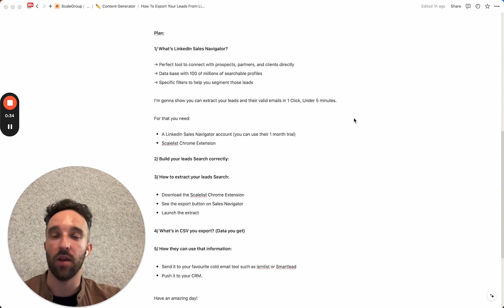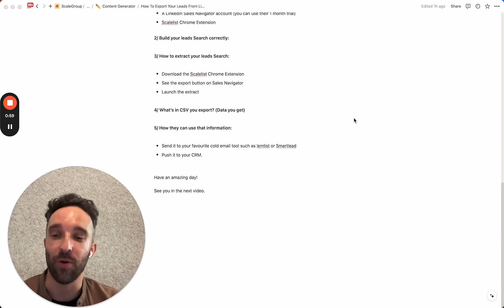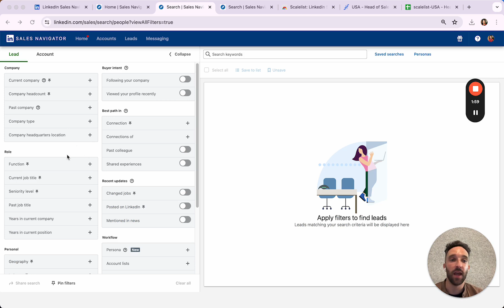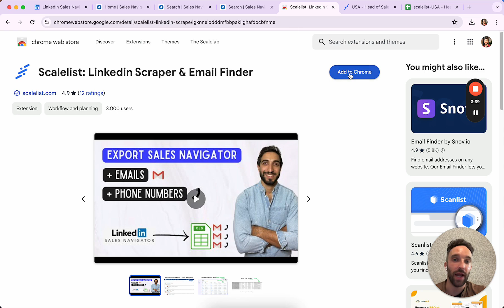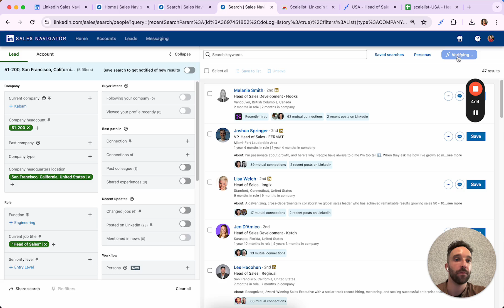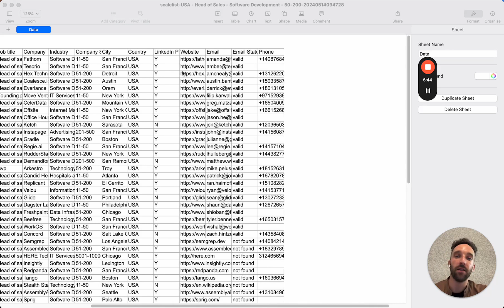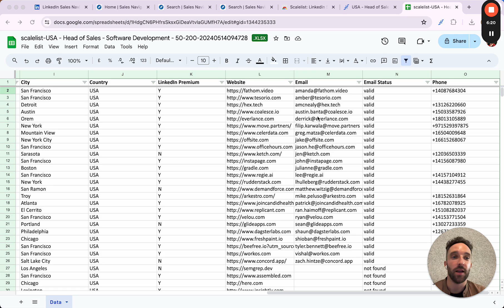How To Export LinkedIn Sales Navigator Leads - B2B Lead Generation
Find out how to easily export your leads Sales Navigator search into a CSV or Excel file, including verified professional emails and phone numbers.

In lead generation and specifically b2b lead generation, using a LinkedIn Sales Navigator extractor can help you save an enormous amount of time when creating your leads list.

In this video, I'm taking the example of building a list of Head of Sales, based in North America, with a company headcount of 51-200 people and headquartered in San Francisco (California - United States) to show how simple it can be.

Using only Linkedin Sales Navigator and the Scalelist.com chrome extension as scraper I'm able to create a list of prospects in 1 click and less than 4 minutes.

The process is easy. If you currently copy paste paste manually from LinkedIn or LinkedIn Sales Navigator and then try to guess emails, you might be wasting days.

With the Scalelist chrome extension, you simply have to click one button to scrape your LinkedIn Sales Navigator search.

Once you click on "export lead" this is what happens:

1- The Scalelist scraper will export your LinkedIn Sales Navigator search (up to 2.5K leads per export)

2- It will return all the data you needed

3- The scraper will search for the professional email and mobile numbers of your leads

4- Once it find it, it will verify it and label as "valid" (if email is valid) and "risky" (if email can't be verified).

Note: only valid emails consume credits. Risky emails are always free.

The data you extract includes:
- LinkedIn Profile URL
- Sales Navigator Profile URL
- First name
- Last name
- Job title
- Company
- Industry
- Company Size
- City
- Country
- LinkedIn Premium
- Email Status

Finally, you can export your result as a CSV or Excel file.

Chapters:

0:00 - Intro
1:02 - What's LinkedIn Sales Navigator?
1:54 - Use filters In Your Leads Search on LinkedIn Sales Navigator
3:38 - Download Scalelist Chrome Extension
3:52 - Export Your Leads From LinkedIn Sales Navigator
5:05 - Export Your Leads Into A CSV